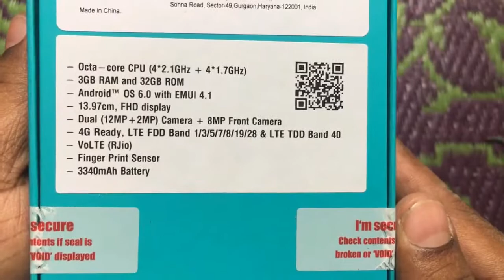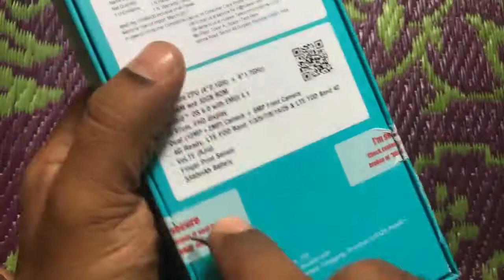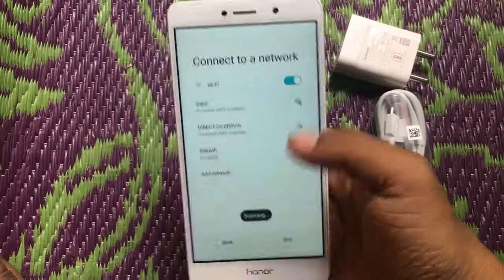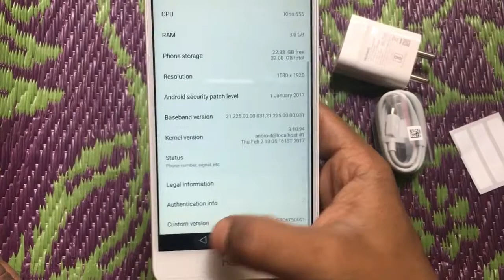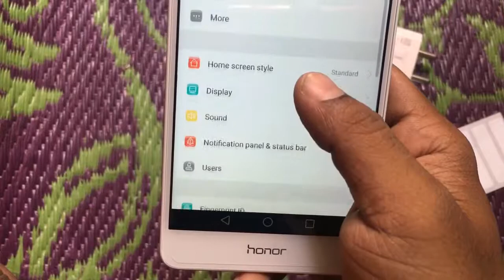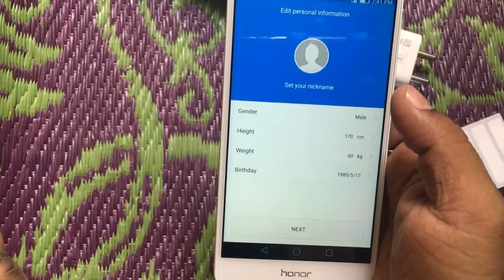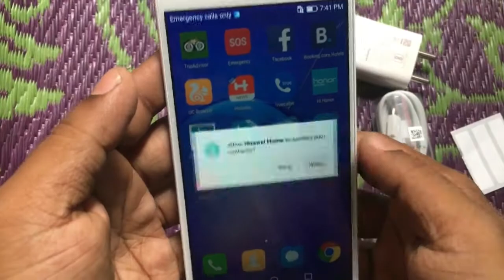Huawei Honor 6X Unboxing 3GB RAM | Hindi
Huawei Honor 6X smartphone was launched in January 2017. The phone comes with a 5.50-inch touchscreen display with a resolution of 1080 pixels by 1920 pixels. Huawei Honor 6X price in India starts from Rs. 12,999.

The Huawei Honor 6X is powered by 1.7GHz octa-core Kirin 655 processor and it comes with 3GB/ 4GB of RAM. The phone packs 32GB/64GB of internal storage that can be expanded up to 128GB via a microSD card. As far as the cameras are concerned, the Huawei Honor 6X packs a 12-megapixel primary camera on the rear and a 8-megapixel front shooter for selfies.

The Huawei Honor 6X runs Android 6.0 and is powered by a 3340mAh non removable battery. It measures 150.90 x 72.60 x 8.20 (height x width x thickness) and weigh 162.00 grams.

The Huawei Honor 6X is a dual SIM (GSM and GSM) smartphone that accepts Nano-SIM and Nano-SIM. Connectivity options include Wi-Fi, GPS, Bluetooth, USB OTG, FM, 3G and 4G (with support for Band 40 used by some LTE networks in India). Sensors on the phone include Compass Magnetometer, Proximity sensor, Accelerometer, Ambient light sensor and Gyroscope.

Huawei Honor 6X Pros & Cons
PROS-
Good build quality
Decent app and gaming performance
Good battery life
Bright and sharp display
Accurate fingerprint sensor

CONS-
No Wi-Fi ac or USB Type-C
Average low-light camera performance

Huawei Honor 6X (Grey, 32GB)  3GB RAM 12,999.00  Price Increase

Huawei Honor 6X (Gold, 32GB)

Huawei Honor 6X (Silver, 32GB)

Huawei Honor 6X (Grey, 64GB) 4GB RAM  Rs.  14,999.00

Huawei Honor 6X (Gold, 64GB)

Huawei Honor 6X (Silver, 64GB)